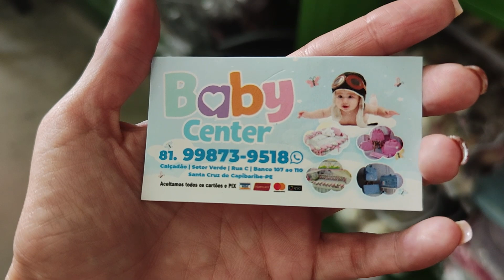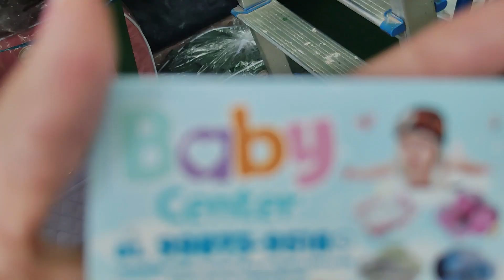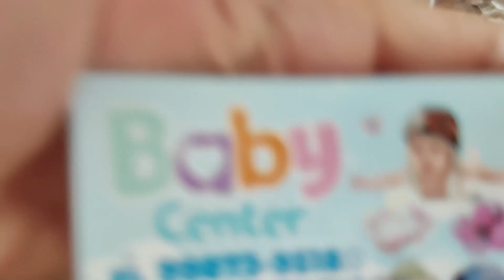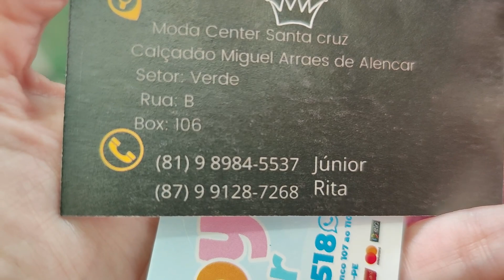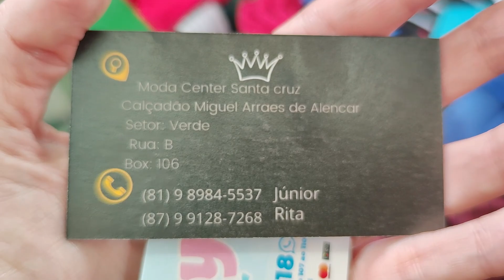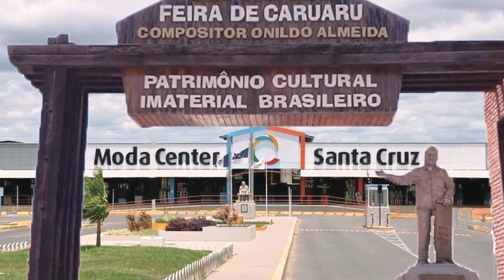MODA CENTER SANTA CRUZ PE, MOSTREI FABRICANTES MUITO BARATO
Fale com o Fabricante das Bolsas Baby Center Diretamente pelo Link do Whatsap